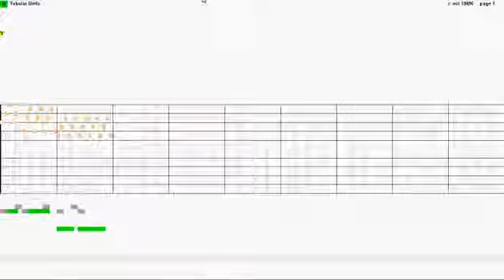super mario bros super show Get Ready Tubular bells + Dulcimer